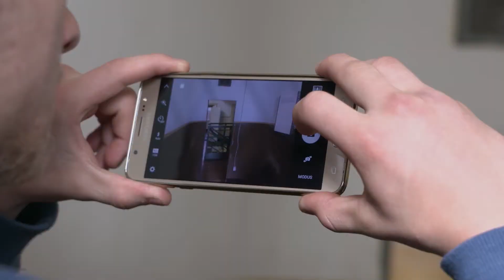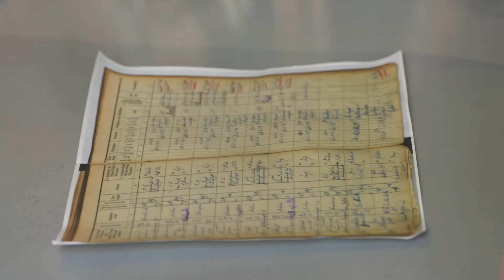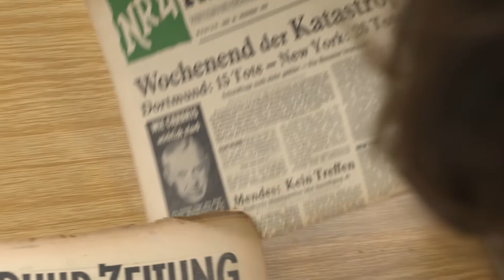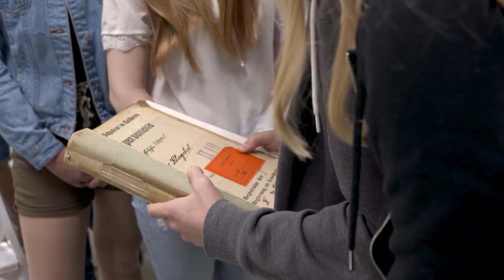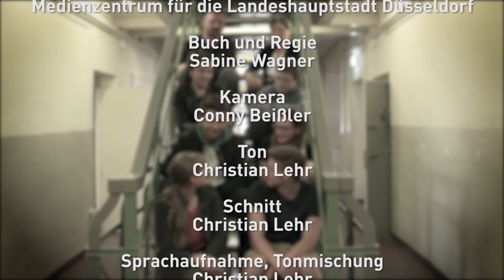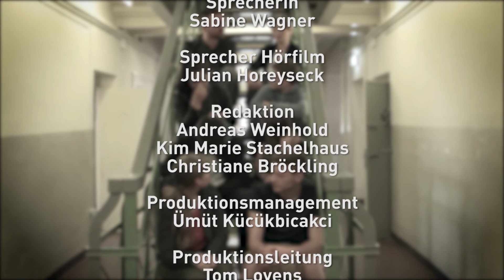Bildungspartner NRW: Es geschah vor unserer Haustür - Historisch-politische Bildung vor Ort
Wie kann die Kooperation zwischen Schulen und außerschulischen Partnern die historisch-politische Bildung ergänzen und bereichern?
Der Film zeigt anhand von zwei Praxisbeispielen (Archiv und Schule/Gedenkstätte und Schule) Gelingensbedingungen für systematische Bildungspartnerschaften auf.

Produktion: LVR Zentrum für Medien und Bildung
Drehbuch & Regie: Sabine Wagner; Kamera: Conny Beißler; Ton: Christian Lehr; Schnitt: Christian Lehr